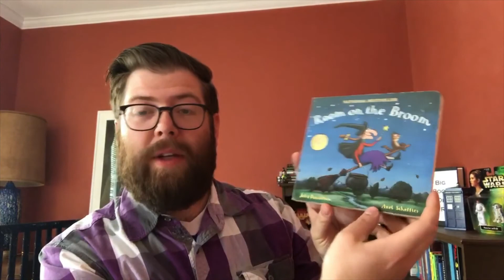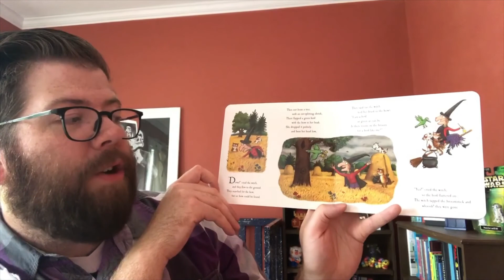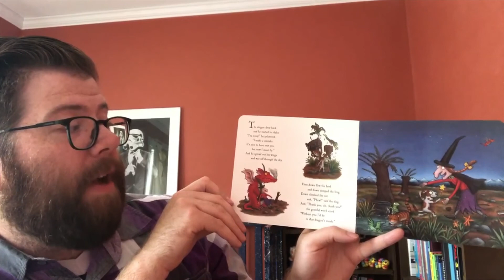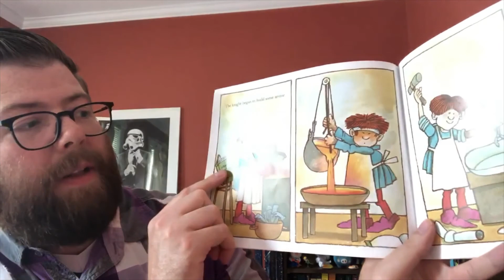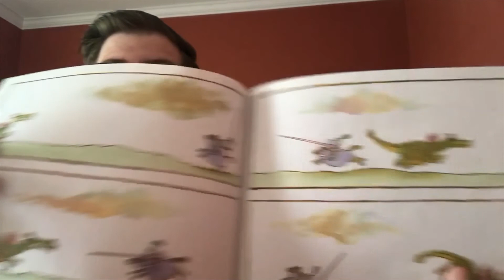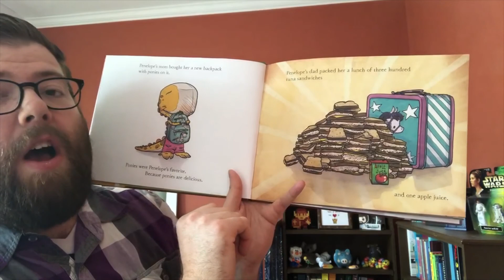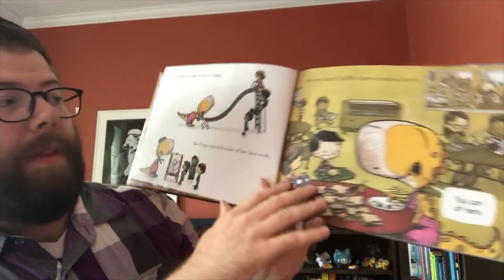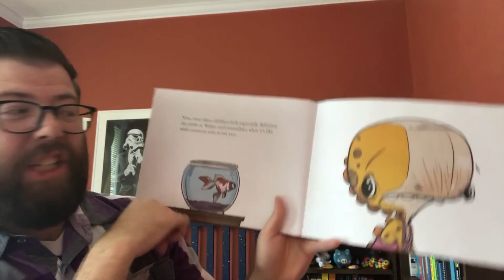Online StoryTime - 5/6/20 - Unexpected Friends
Join Chris as he reads Room on the Broom by Julia Donaldson, The Knight and the Dragon by Tomie DePaola, and we don't eat our CLASSMATES by Ryan T. Higgins.
- Room on the Broom starts here: 1:28
- The Knight and the Dragon starts here: 7:00
- we don't eat our CLASSMATES starts here: 10:48